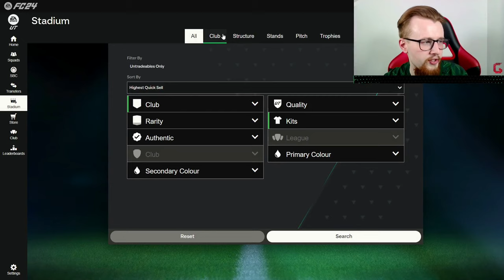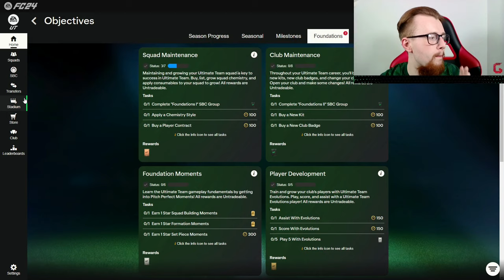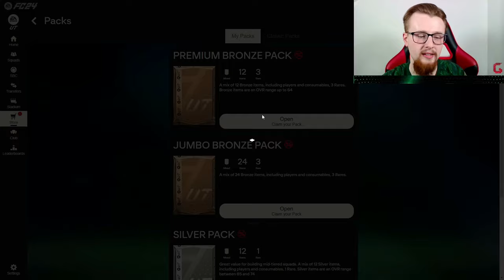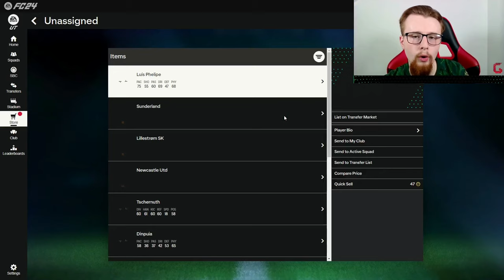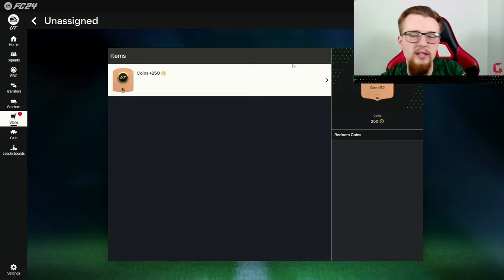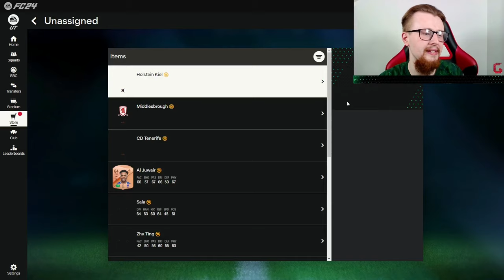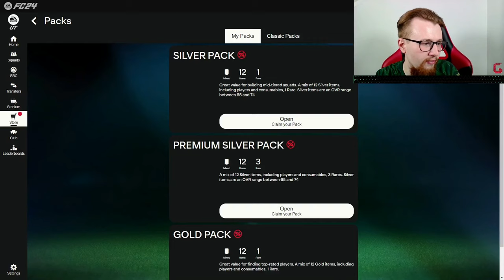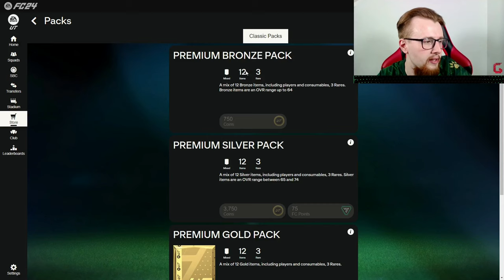THE BRAND NEW PLAYER RTG!!! STARTING THE EAFC 24 WEBAPP! MISSY'S MISSION EP.1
In Missy's mission ep.1 we start a brand new player rtg and start up the account on the eafc 24 webapp!!!

Socials📷